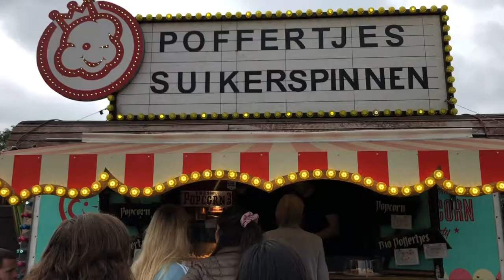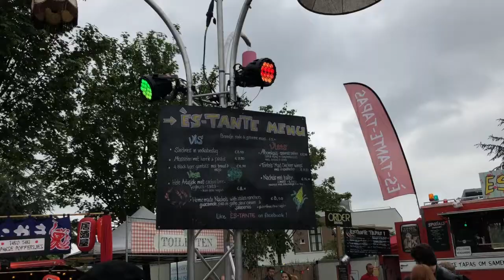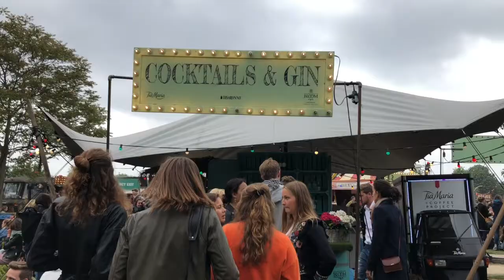Trek Festival in Utrecht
Utrecht food truck festival May 2018